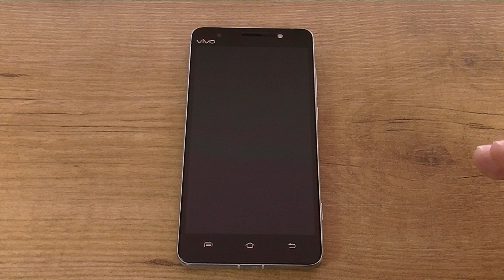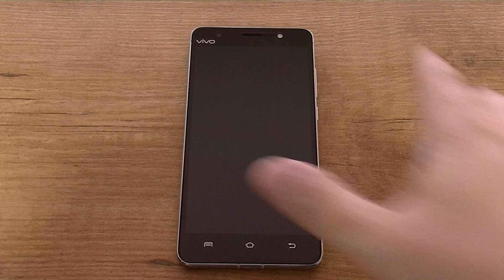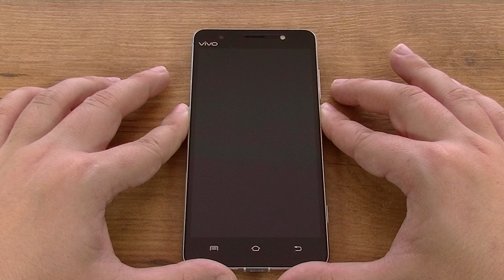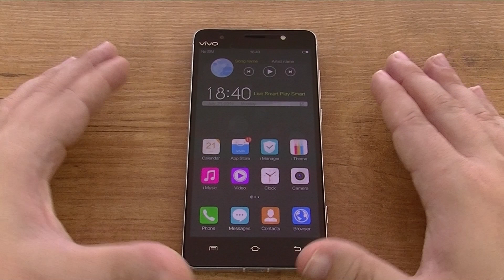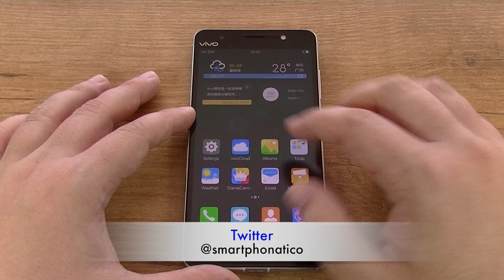Vivo Xshot Blue Edition ESPAÑOL